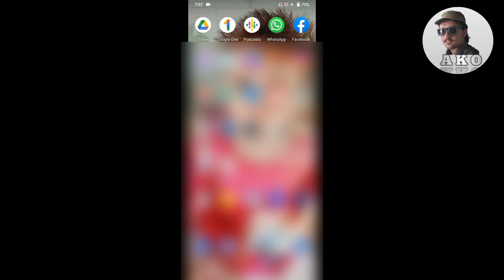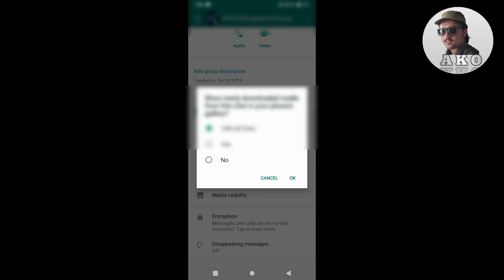How to stop auto saving pictures and videos on WhatsApp / How to Stop Saving WhatsApp Media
hello friends in this video i'm showing How to stop auto saving Media,Pictures, Videos on Whatsapp to save your phone memory

How To Stop Auto Saving WhatsApp Media And Status In 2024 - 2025 | Stop WhatsApp Auto Download Media Files

Whatsapp auto download off😱😱🔥🔥

How To Stop Whatsapp Auto Download | how to stop auto downloading photo and video in whatsapp

automatically download media files on whatsapp
how to stop auto download in whatsapp
how to automatically download media files on whatsapp
whatsapp status
whatsapp failed to download media
whatsapp media auto download setting
whatsapp media auto download to sd card
whatsapp media files are taking up space
whatsapp media not downloading
whatsapp desktop media files
disable whatsapp files auto download
download whatsapp status video
whatsapp photo auto-download band kare
how to off auto downloading in whatsapp
how to stop whatsapp auto download
how to stop whatsapp auto download photos
how to stop whatsapp auto downloading
whatsapp me auto download kaise band kare
whatsapp auto download off in bangla tutorial
whatsapp media auto download off
stop auto download
how to turn off auto download media in whatsapp